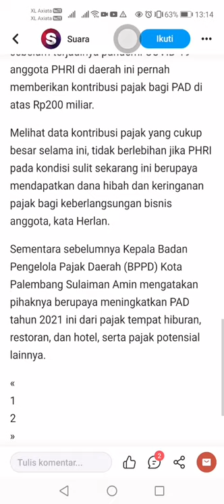Worksocial angga patrol law workers&salary and money laundering and invite teachers and lecturers(2)